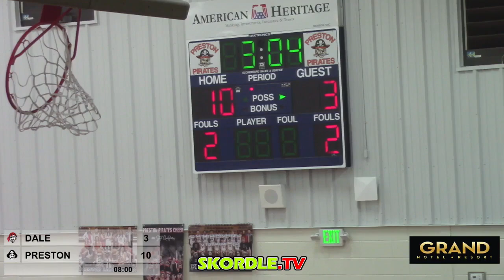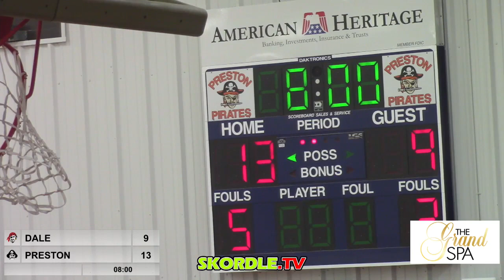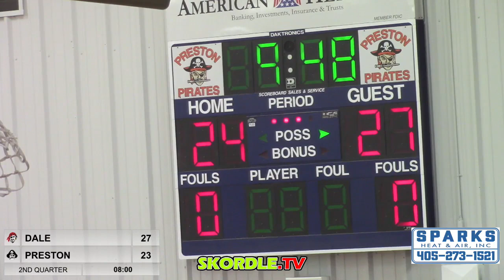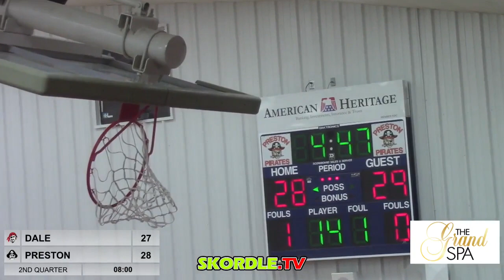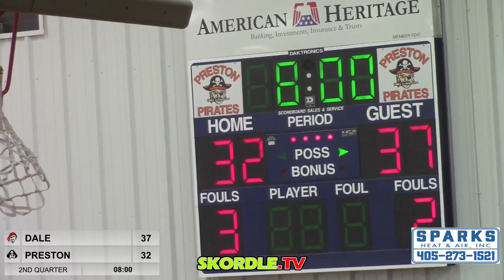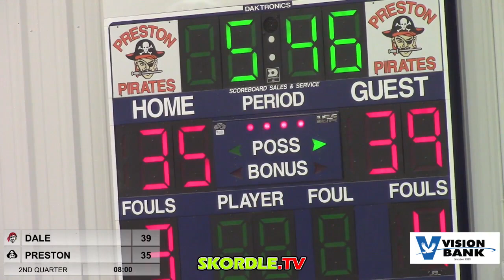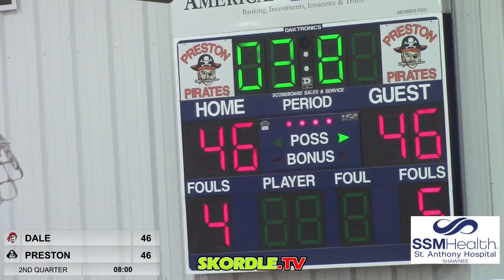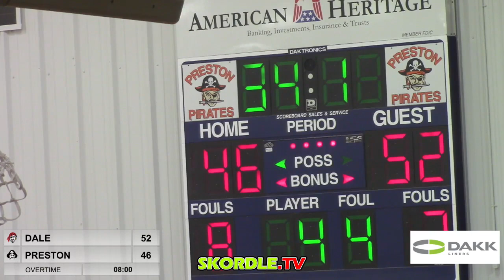Dale at Preston Boys Basketball